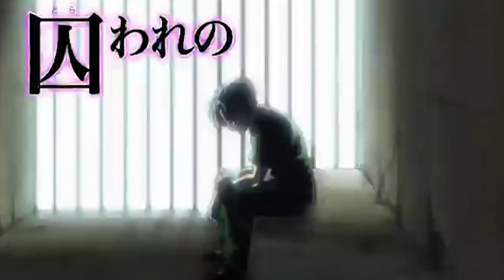NEUER ANIME KOMPLETTE STORY ENTHÜLLT!? BÖSER SAIYAJIN🌀[SUPER DRAGON BALL HEROES]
NEUER ANIME Super Dragon Ball Heroes KOMPLETTE STORY ENTHÜLLT!?🌀[SUPER DRAGON BALL HEROES]Dragon Ball Super, Dragon Ball Heroes
★ ALLGEMEINE INFORMATIONEN:
Brandheiße News rund um Dragon Ball 2018 und Toei Animation!!
Neue Serie ist geplant im Dragon Ball Heroes Universum

Neue Leaks!!
⚡Neuer Charakter in Dragon Ball Super
⚡Neue Anime Serie
⚡Super Dragon Ball Heroes Serie Anime
⚡Entstehung der Saiyajin
⚡Story Enthüllt

Viel Spaß!

\\Super Kanäle:
►CH4RM3URS